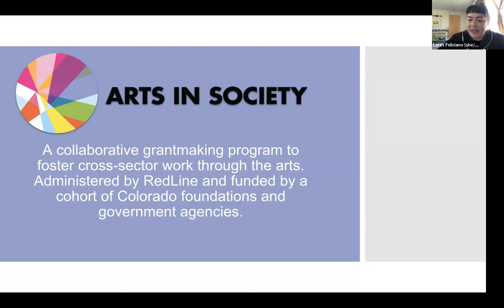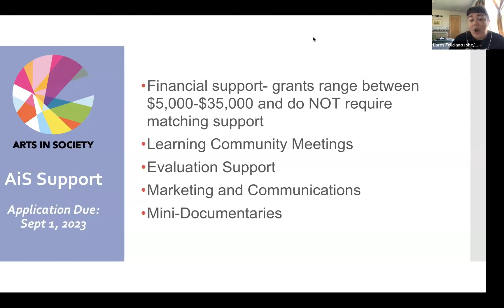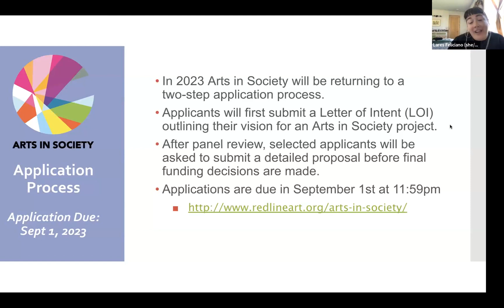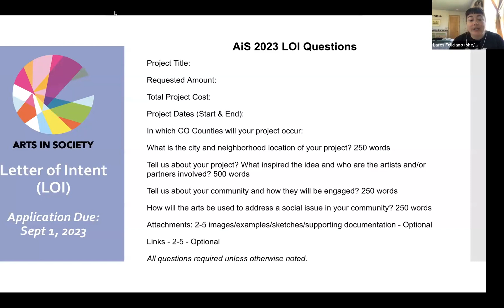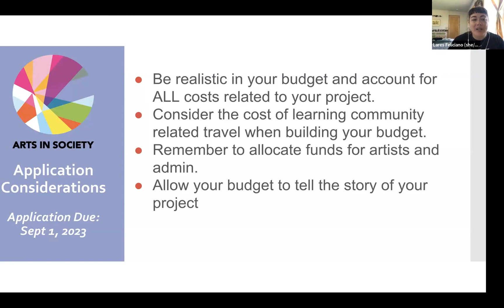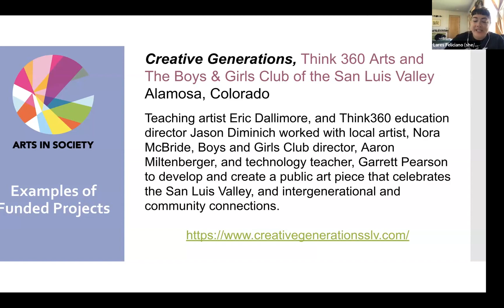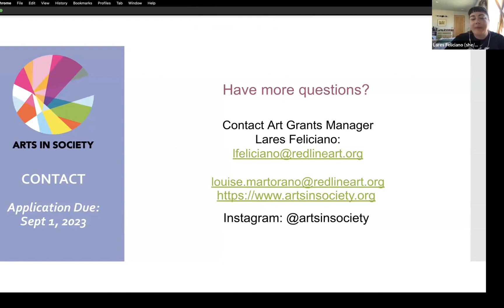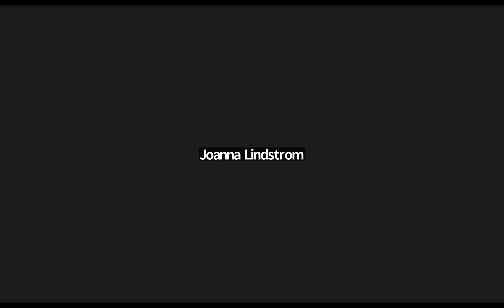Arts in Society Info Session August 7, 2023